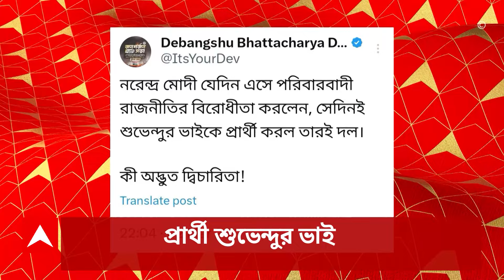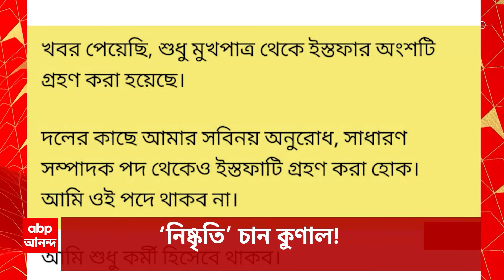Lok Sabha Vote: রাজ্যে কমিশনের ফুল বেঞ্চ, পুলিশের নোডাল অফিসারের সঙ্গে বৈঠক। ABP Ananda Live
Indian General Election 2024: ভোটের ভেরি বাজাতে আজ রাজ্যে নির্বাচন কমিশনের ফুল বেঞ্চ। সন্ধ্যায় সিইও এবং রাজ্য় পুলিশের নোডাল অফিসারের সঙ্গে বৈঠক। কাল রাজনৈতিক দল ও মঙ্গলবার মুখ্যসচিব-ডিজিপি সাক্ষাৎ।